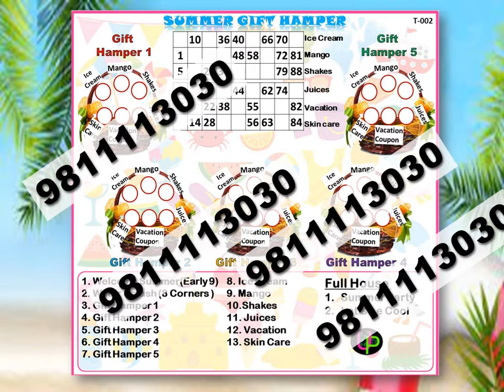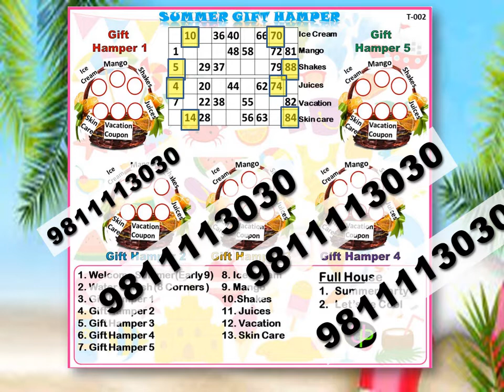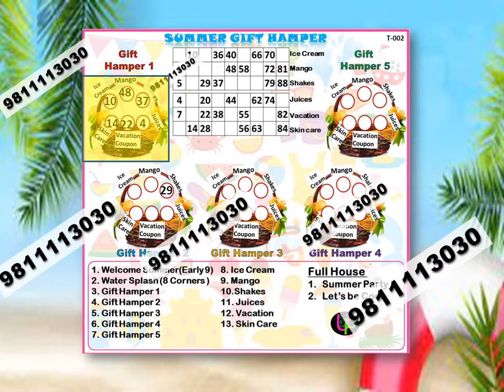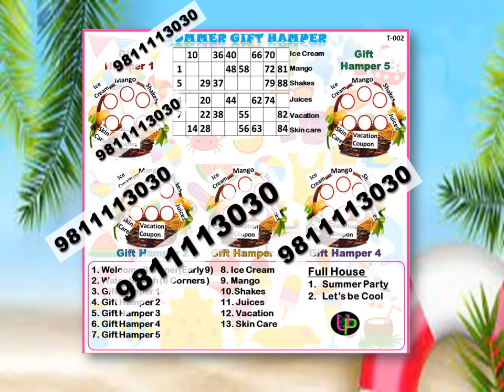Summer hamper Theme Special Crossword tambola/housie